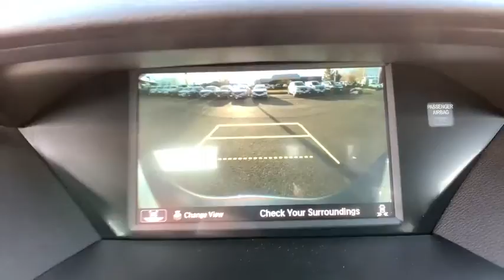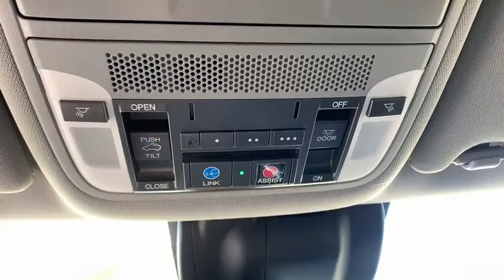2020 Acura MDX Monument, Pueblo, Castle Rock, Woodland Park, Colorado Springs, CO 20M030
Modern Steel Metallic  2020 Acura MDX available in Colorado Springs, CO at Pikes Peak Acura. Servicing the Monument, Pueblo, Castle Rock, Woodland Park, CO area.
2020 Acura MDX Technology Package - Stock#: 20M030 - VIN#: 5J8YD4H50LL008912

modern steel metallic 2020 Acura MDX Technology SH-AWD AWD 9-Speed Automatic 3.5L V6 SOHC i-VTEC 24V Ebony Leather.brbr19/26 City/Highway MPGbrbrbr**Price Includes a $689 Dealer Handling Fee**